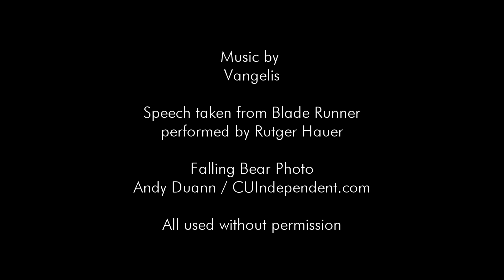Tribute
My tribute to one of the most compelling public figures of our time.